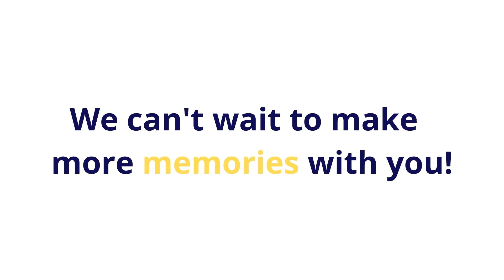Are you ready for a new chapter in the world of events?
We confidently advise our clients on best locations, venues and strategies for their events because we really do know our locations, venues and events!